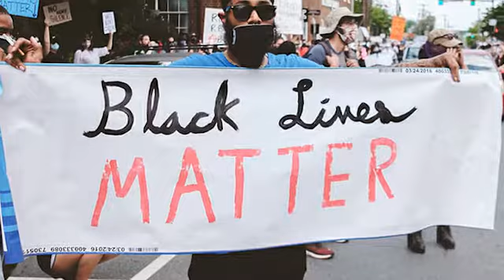Sheriff James Brown ‘disturbed’ by the killing of George Floyd, says officers need more training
City of Charlottesville Sheriff James E. Brown details his experiences with law enforcement as a Black man and shares his thoughts on police training, defunding, and this summer’s social justice movements.

Produced by Heather Thomas